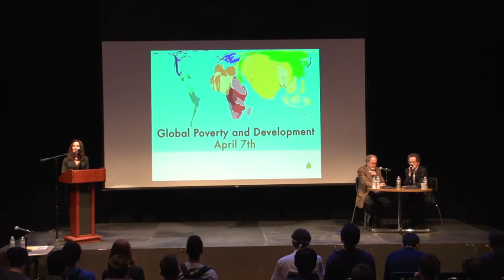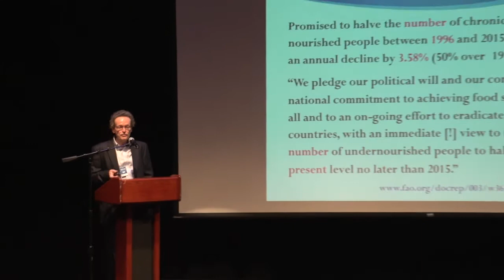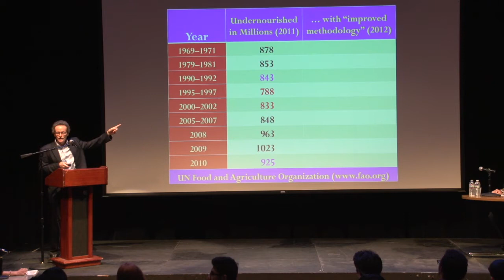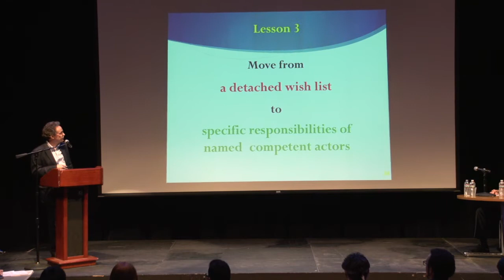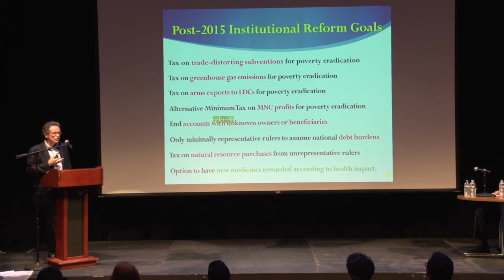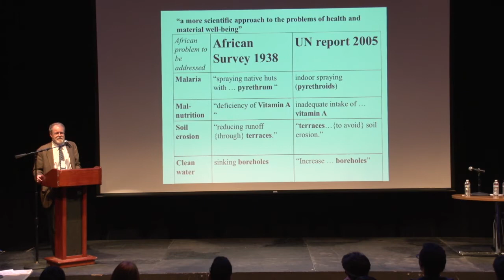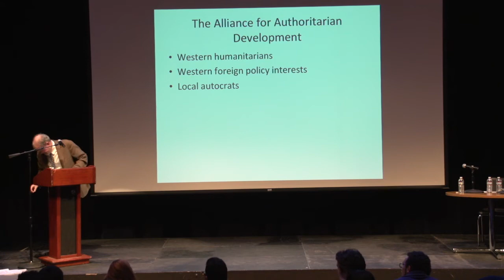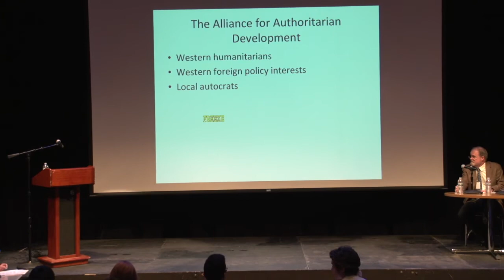Global Poverty and Development Day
Keynote speakers: William Easterly and Thomas Pogge from the United Nations International School (UNIS) on April 7, 2014